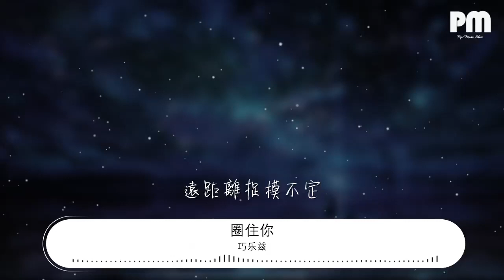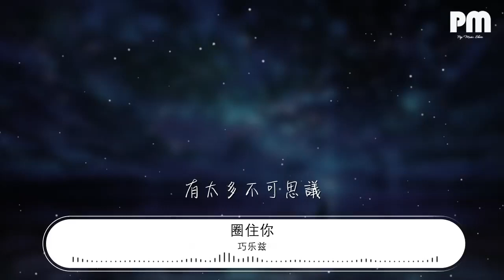巧樂茲 - 圈住你『有一種過度反應 是收到你的指令』【動態歌詞Lyrics】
圈住你

00:00  作詞 : 蘇效音
00:01  作曲 : 蘇效音
00:02 編曲：王中易/高漠伊
00:03 製作人：王中易/高漠伊
00:03 混音：張鳴利
00:03 統籌：王藝園
00:03 製作公司：Hikoon Music
00:03 OP：嗨庫文化
00:03 有一種過度反應
00:05 是收到你的指令
00:07 遠距離捉摸不定
00:10 但時間也能擺平
00:13 有太多不可思議
00:16 一直都樂此不疲
00:19 把心態 好好放輕
00:21 如果有超能力
00:22 圈住你

00:36 把控好時機
00:37 要引你注意
00:39 真的有些傷腦筋
00:41 疑慮太多餘
00:43 爲難了空氣
00:45 只能夠選擇遲疑
00:47 如往常的猶豫
00:50 不然就去多看風景
00:53 一整晚的失意
00:56 所有感受都爲你
00:58 愛本就沒有定律 反正我選擇認命
01:02 呼吸隨你的溫柔變越來越輕
01:05 讓我搭把手 放下你的憂愁
01:08 早就習慣爲你自由的衝動
01:10 如果你點頭 我就不會退後
01:13 多漫長的黑夜白天我都可以等候
01:16 碰巧 在這個時空  在這座星球
01:19 終於和你邂逅
01:21 有一種過度反應
01:24 是收到你的指令
01:26 遠距離捉摸不定
01:29 但時間也能擺平
01:32 有太多不可思議
01:35 一直都樂此不疲
01:38 把心態 好好放輕
01:40 如果有超能力
01:42 圈住你

01:56 愛本就沒有定律 反正我選擇認命
01:59 呼吸隨你的溫柔變越來越輕
02:01 讓我搭把手 放下你的憂愁
02:04 早就習慣爲你自由的衝動
02:07 如果你點頭 我就不會退後
02:10 多漫長的黑夜白天我都可以等候
02:13 碰巧 在這個時空  在這座星球
02:16 終於和你邂逅
02:17 有一種過度反應
02:20 是收到你的指令
02:23 遠距離捉摸不定
02:26 但時間也能擺平
02:29 有太多不可思議
02:32 一直都樂此不疲
02:34 把心態 好好放輕
02:36 如果有超能力
02:38 圈住你
02:41 有一種過度反應
02:43 是收到你的指令
02:46 遠距離捉摸不定
02:48 但時間也能擺平
02:51 有太多不可思議
02:54 一直都樂此不疲
02:57 把心態 好好放輕
02:59 如果有超能力
03:01 圈住你